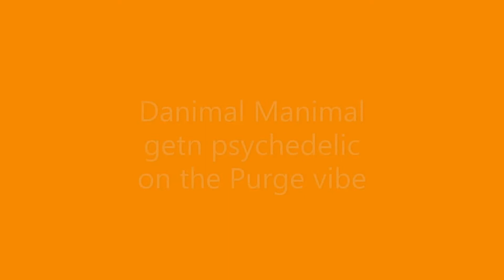Purge Guitar'd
I felt like I needed to put out some guitar without lyrics.. Purge beat seemed like a good choice.. not really a chord progression but "F"u.. chill that's the Purge siren note "F".. haha.. peace D$